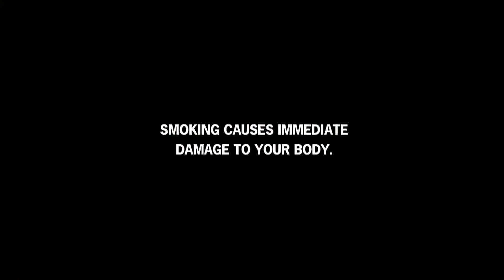Smokers Smoke Those Death Sticks From Cute to Gross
HOLE IN THE NECK